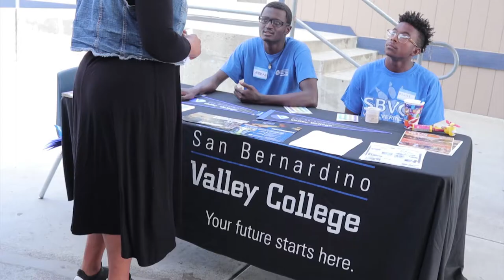Grad Promo Pal